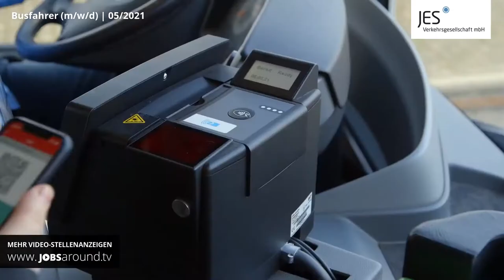Busfahrer (m/w/d) - JES Verkehrsgesellschaft mbH